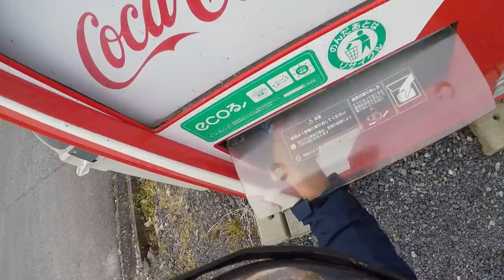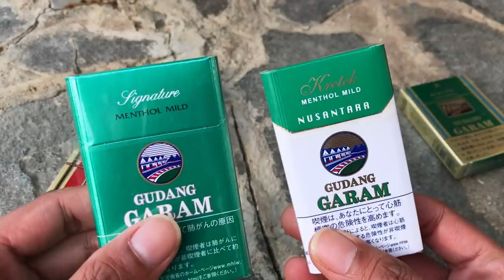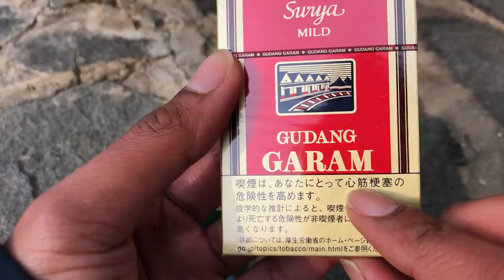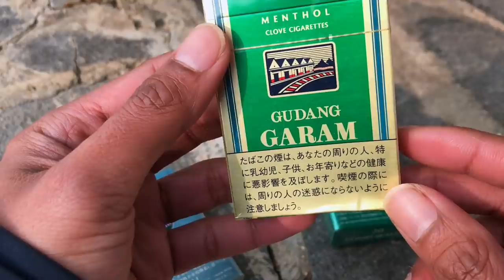Rokok Gudang Garam Impor JEPANG